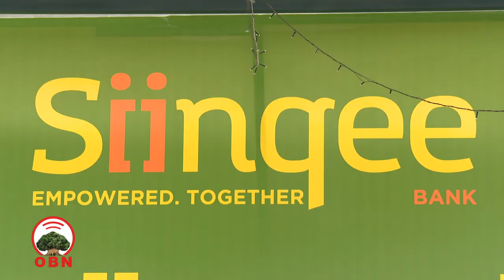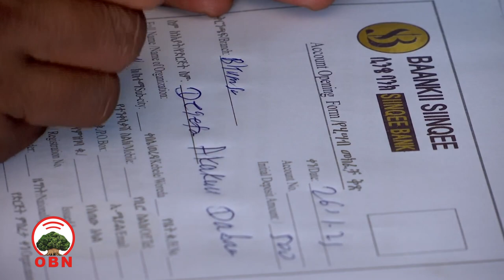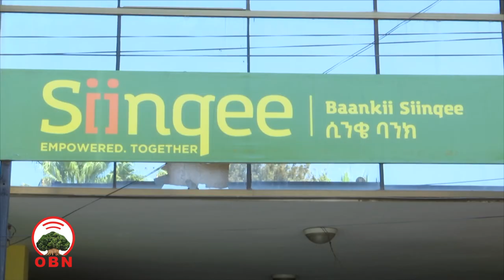Baankiin Siinqee Birrii biiliyoona 23’tti siqu qusachiise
Baankiin Siinqee kaappitaala Birrii biiliyoona 9’tti siquun hundaa’ee waggaa tokko osoo hin guutiin Birrii biiliyoona 23’tti siqu qusachiisuu akka danda’e, Pirezidaantiin Baankii Siinqee Obbo Nawaay Magarsaa himan.